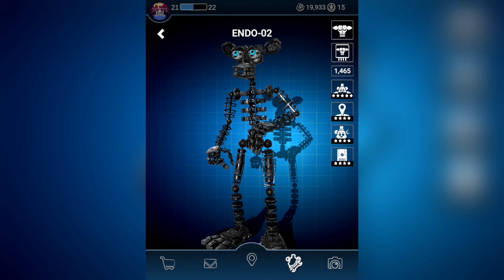Forsaken AR: All Animatronic Workshop Animations 1-100% + 8-bit Ballora (August 2022)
100% - 0:00

1% - 2:18